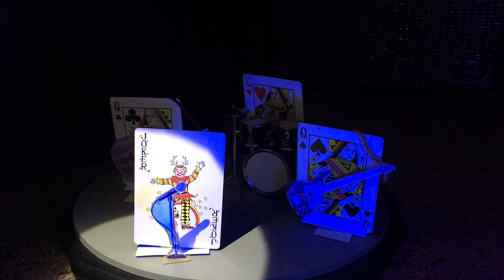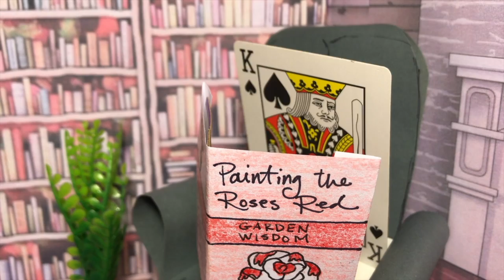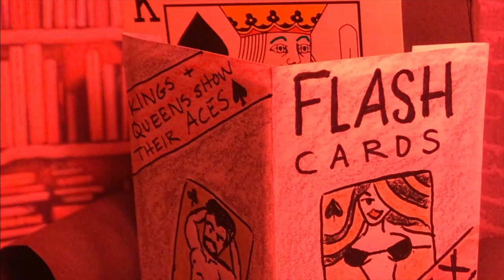The Other Realm - Solitaire (Official Video)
Official music video for "Solitaire" by The Other Realm, an unsigned indie-pop band.  "Solitaire" is an introvert anthem for anyone who'd rather have a night in than a night on the town.

Lyrics:
Everybody's laughing, everybody's drunk
Everybody's talking way too much
Only one drink in, but I think I've had enough
I wanna go home and watch Buffy re-runs

Cuz I don't feel like I'm fitting in here,
I don't understand all the rules to this game
Thanks for the invite but 'till you need me,
I'll be over here hiding away

Playing Solitaire
Playing Solitaire
And I don't care
Cuz I'm playing Solitaire, Solitaire

Everybody probably thinks I'm rude
And antisocial weirdo who's just always in a bad mood
But they just can't see that I've got quite a party going on inside of my head
And I'd rather be there instead, yeah I'd rather be there instead

Cuz I finally feel like I fit in at this party for one that I've thrown
It's not that I don't like your company it's just that I'd rather sit here alone

Playing Solitaire
Playing Solitaire

I'mma build a house of cards, be neighbors with the Queen of Hearts
And I'm gonna hide out there all day
But you can come and find it, I promise I won't mind it,
I'll even pour a coffee for you, babe
I'm not trynna push you away
Sometimes I just need a little bit of extra space

That's why I play Solitaire
Solitaire
Oh, playing Solitaire, Solitaire

We hope you enjoy this quirky song about Buffy re-runs and agoraphobia.  We are introverts in quarantine!